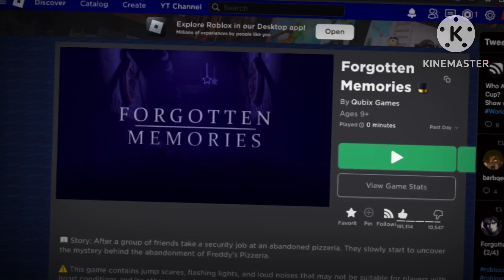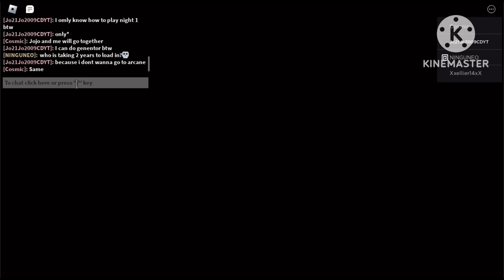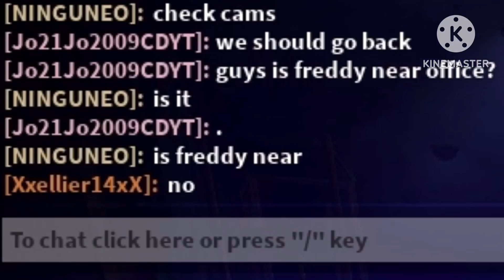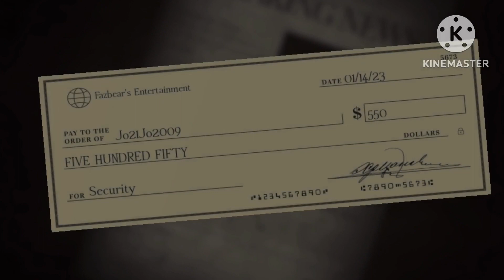Roblox Forgotten Memories…(WAS AMAZING)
Forgotten memories roblox momento, bro I tried recording this game last year lol.

👍MAKE SURE LIKE THE VIDEO FOR NEW COMING UP VIDEOS!